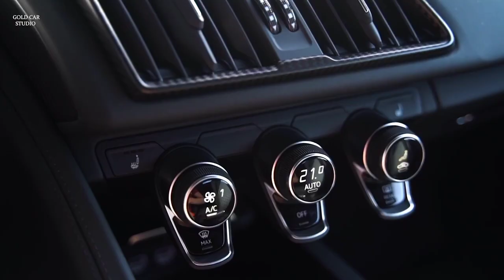2022 Audi R8 V10 Performance 620hpExhaust SoundExterior and Interior